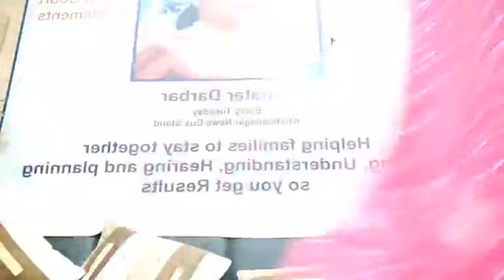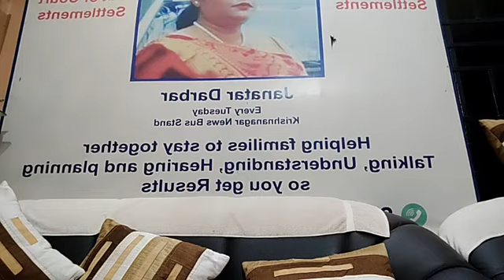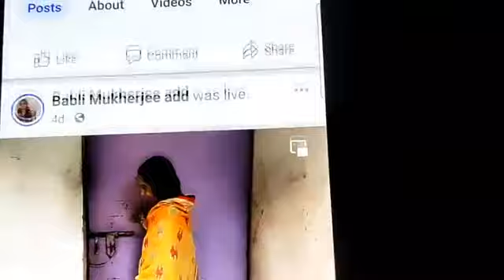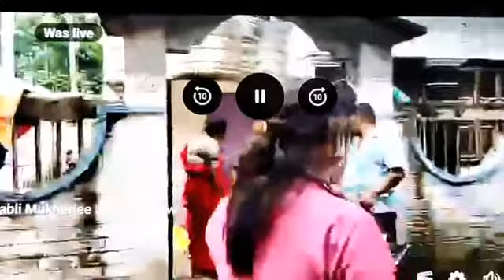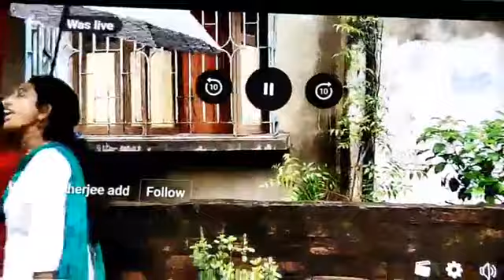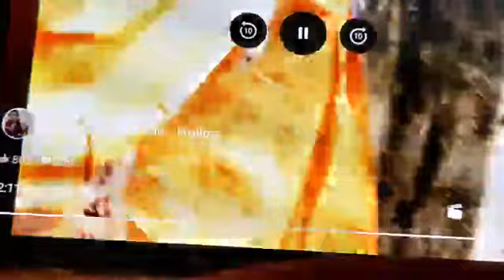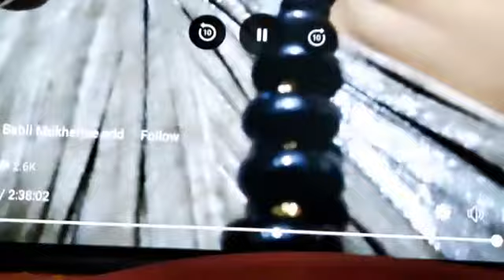August 31, 2023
রানাঘাটের এক বিশিষ্ট আইনজীবী‍র কাছে একাধিক উস্কানি মূলক ফোন ও মেসেজ।

আমার  নামে মিথ্যা অপপ্রচার চালাচ্ছেন  বেশ কিছু মানুষ।

তাঁদের উদ্দেশ্যে একটা কথাই বলার, ভালো করে দেখুন ফেসবুক লাইভ ভিডিও ও ভালো করে শুনুন।
🙏👉👉👉🙏25/8/2023তারিখের ভিডিও আমার ফেসবুক পেজ -Babli Mukherjee Add.

এইগুলা কারা ও কেনো করছেন???